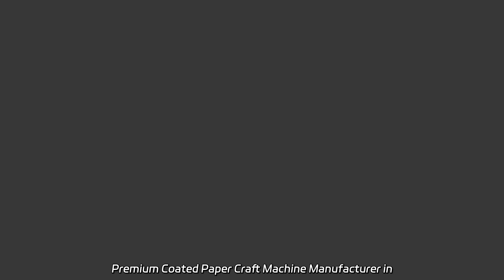Premium Coated Paper Craft Machine Manufacturer in China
Premium Coated Paper Craft Machine Manufacturer in China As a leading factory, we offer the High Speed Laminated Paper BOPP, Pet, CPP, PVC, PE, Film Slitter Slitting Rewinding Machine for Craft /Thermal Paper, Sticker Paper, Adhesive Label Paper Stock. Get precise cuts and high-quality results with our cutting-edge technology.